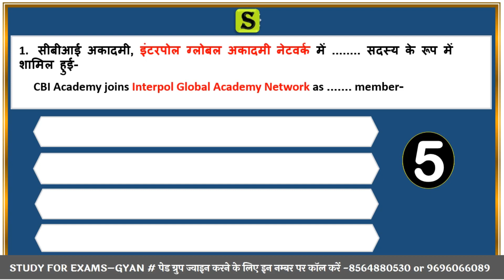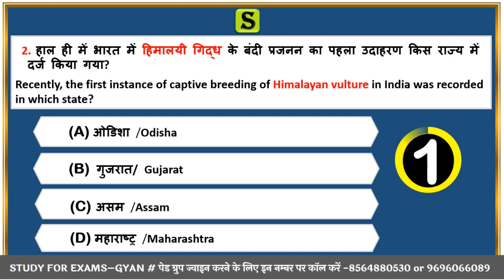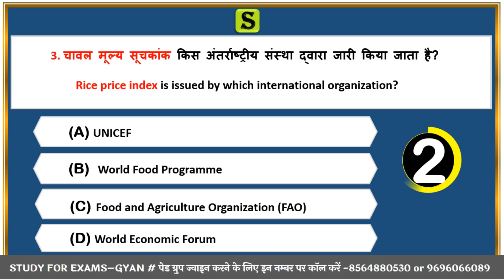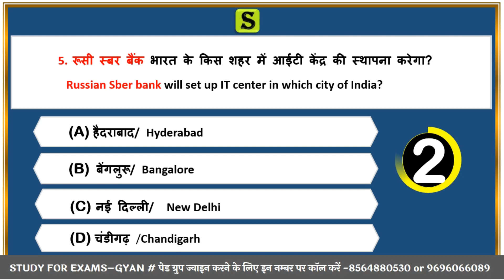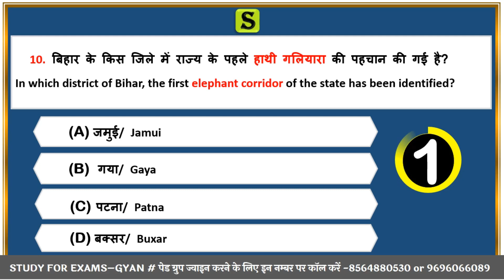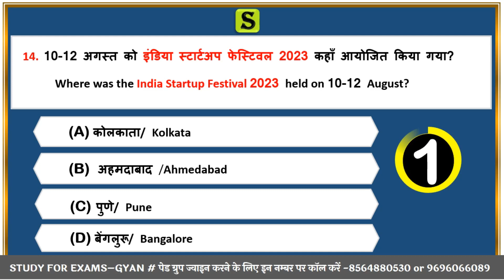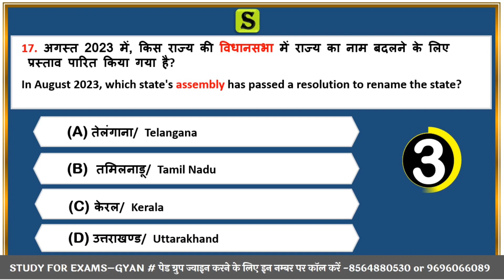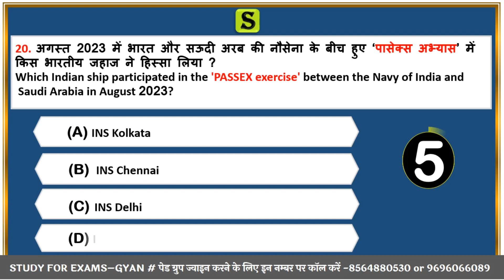13 August 2023 daily current affairs quiz pcs uppsc uppcs ro aro bpsc upsssc vdo hcs ukpsc mppsc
0:00 intro
0:20 daily news analysis 2023
0:45 daily current affairs 2023
0:55 August  2023 current affairs
1:02 August  month current affairs
1:06 pib news analysis 2023
1:17 most important current affairs 2023
1:30 pib current affairs best current affairs
1:40 monthly current affairs 2023